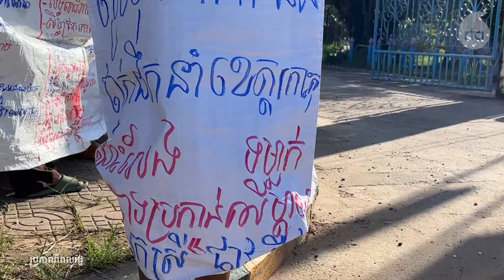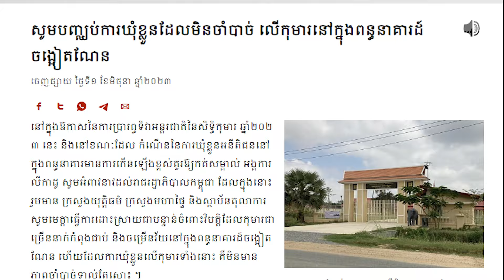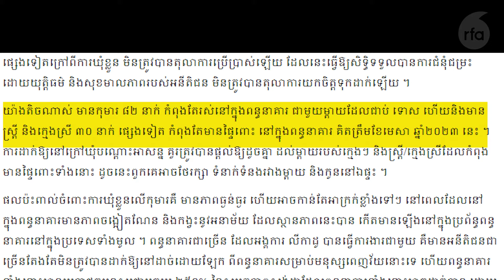លោកស្រី ផាវ ញ៉ើង មិន​ភ្លេច​ការឈឺចាប់​ពេល​ជាប់​ឃុំ​ជាមួយ​កូន​តូច ព្រោះ​​រឿង​ដីធ្លី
សកម្មជន​ដីធ្លី លោកស្រី ផាវ ញ៉ើង ចងចាំ​មិន​ភ្លេច​ជីវិត​ក្នុង​ពន្ធនាគារ នៅ​ខេត្ត​កោះកុង ជិត​១០០ថ្ងៃ ជាមួយ​កូន​តូច​អាយុ​មួយ​ខួប ទាំង​ដែល​លោកស្រី​មិនទាន់​សះ​ស្បើយ​ពី​ជំងឺ​ក្រោយ​ការវះកាត់ រួម​ទាំង​ជំងឺ​ប្រចាំ​កាយ​ច្រើន​មុខ។
ស្ត្រី​អ្នក​តស៊ូ ដើម្បី​ការពារ​ដីធ្លី ដែល​សកម្ម​រូប​នេះ​ថា​ទង្វើ​របស់​អាជ្ញាធរ​ខេត្ត​កោះកុង​បាន​ធ្វើ​ឱ្យ​លោកស្រី​កាន់​តែ​ឈឺចាប់​ទ្វេ​ដង និង​ជំរុញ​ទឹកចិត្ត​ឱ្យ​កាន់​តែ​ហ៊ាន​តតាំង​នឹង​ភាព​អយុត្តិធម៌​តទៅ​ទៀត ព្រោះ​លោកស្រី​មិន​បាន​ប្រព្រឹត្ត​កំហុស​ដូច​ការ​ចោទប្រកាន់។

៚ ពេល​ព្រឹក ០៥:៣០ ដល់ម៉ោង ០៦:៣០

៚ ពេលយប់ ០៧:៣០ ដល់ម៉ោង ០៨:៣០